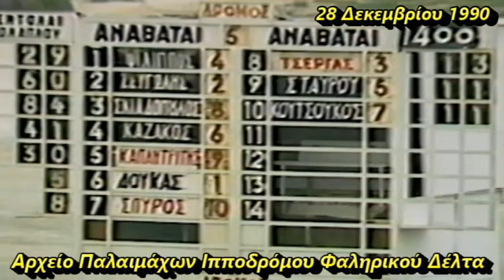ΑΝΝΑ ΜΑΡΙΑ -Μάρκος Καζάκος 1990/ Ελληνικές Ιπποδρομίες 🏇 Ιππόδρομος Φαληρικού Δέλτα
28 Δεκεμβρίου 1990
1ος ΑΝΝΑ ΜΑΡΙΑ  : Αναβάτης Μάρκος Καζάκος –Προπονήσεως  Αείμνηστων  ΣΤΗΒ &  ΕΛΕΥΘΕΡΙΟΥ  ΣΟΛΟΜΟΝΊΔΗΣ- Ιδιοκτησίας Στάβλοι Λευκωσίας
2ος  ΣΟΡΩΚΟΣ: Αναβάτης Γιώργος Δούκας  -3ος ΛΙΝΤΕΡΑΚΟΣ : Αναβάτης Τάκης Σταυρού